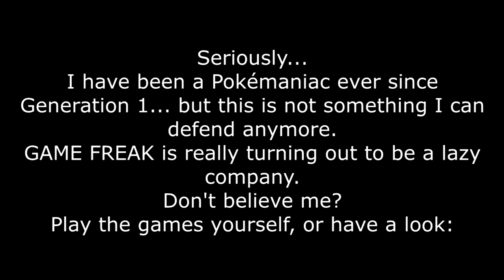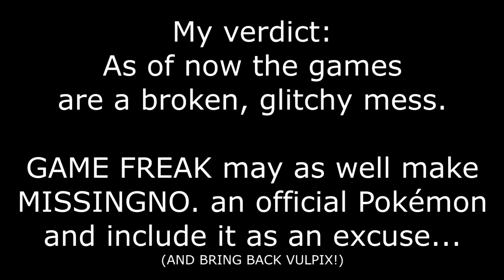PokemonScarletViolet Glitch Galore!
This is a compilarion of glitches I have encountered while playing Pokémon Scarlet... SO FAR (and likely found in Violet as well).
All the footage here is captured by me.